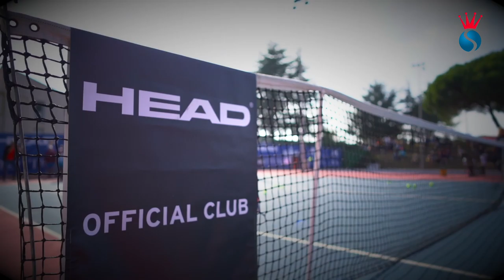National Tennis Cup - Fabrice Santoro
L'ancienne star du tennis français lance l'édition 2019 de la NTC avec son partenaire Head Tennis